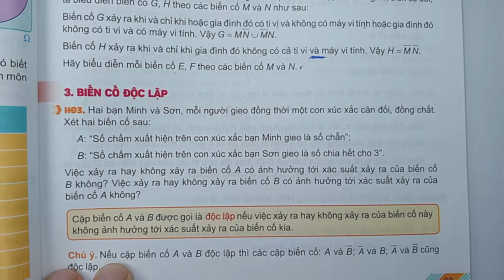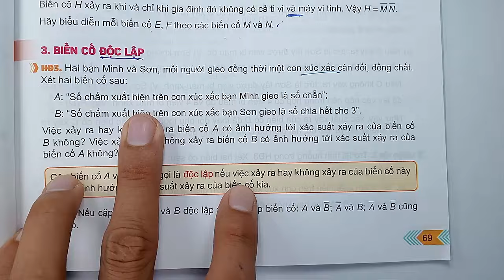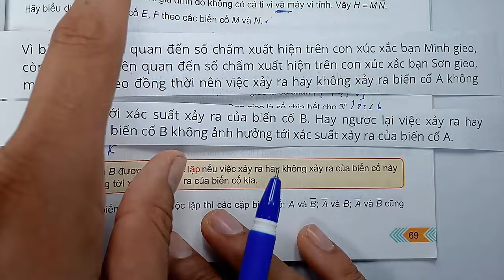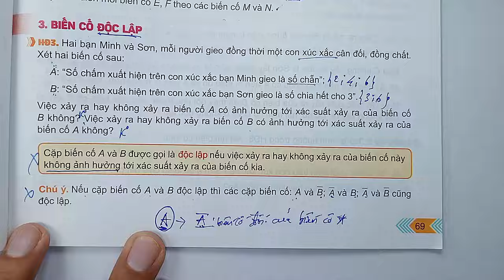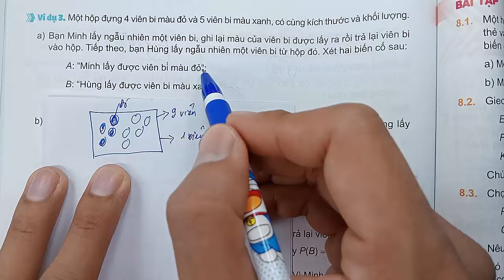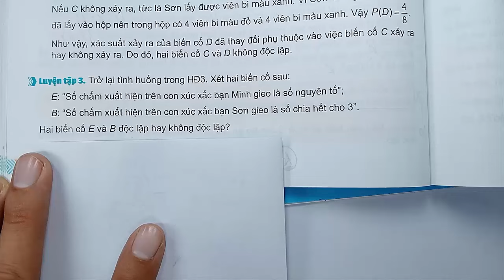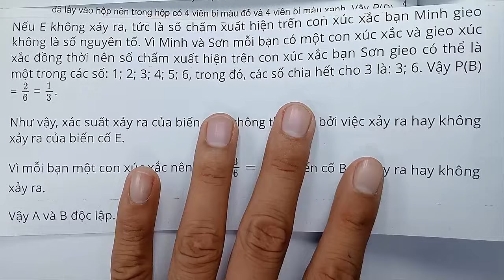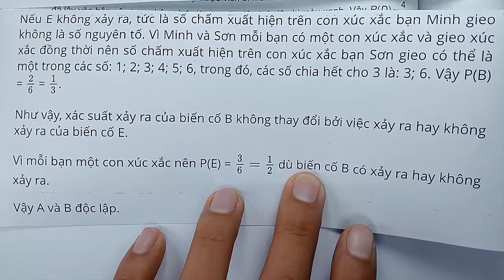Toán học lớp 11 - Kết nối tri thức - Chương 8 - Bài 28 - Biến cố hợp | Biến cố giao - Tiết 3